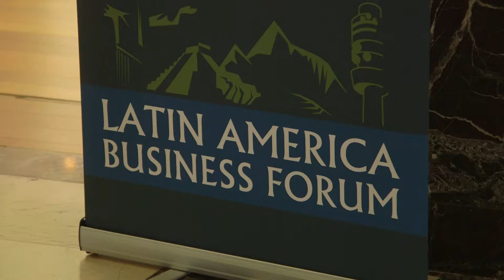2015 Latin American Business Forum 03 Panel 1